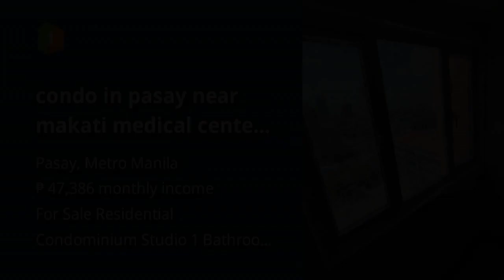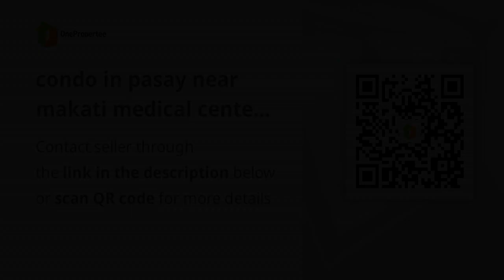condo in pasay near makati medical center metropoint edsa